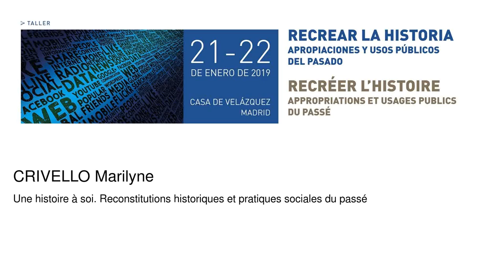Une histoire à soi. Reconstitutions historiques et pratiques sociales du passé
Crivello Marilyne
   Podcasts de la Casa de Velázquez